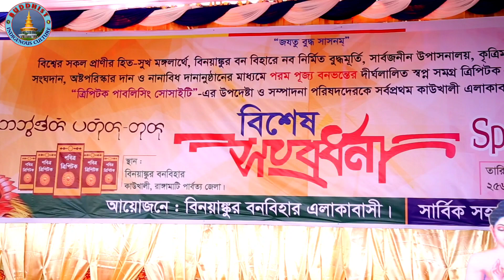Buddhist Song-2021|নানান গাজর নানান রঙর,নানান ফুল তুলি|শিল্পী| পার্কি,অনন্যা,জুলিপ্রু,সুরুমিতা,রুবেল